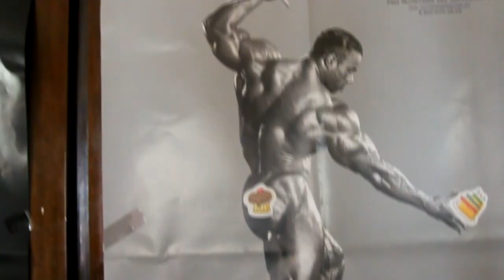ИСТОРИЯ ОДНОГО СЧАСТЛИВОГО ЛЕТА В МОНИНО | ЛЕННИ ЛОРЕНЦ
Ave Darkness, дорогой друг! Я решила создать это ностальгичное видео с целью некоего предзнаменования и личной готовности пережить аналогичное и прекрасное лето в Монино...

Ведь, как ты уже знаешь из предыдущего ролика - я вернулась в мой любимый город! Лето в Монино - это прогулки в лесу, на аэродроме, покатушки на велеке, скейте, плавание в озере и ооочень много движения, ведь природы тут хоть отбавляй! А еще немного покажу тебе Худика, Кошку и Линду, ведь какое счастливое лето без этих жёпок :)

Я желаю тебе самого теплого, вдохновляющего и активного лета и не менее позитивной и солнечной весны...и помни, что счастье у нас в голове...

🐏 AVE! Меня зовут Света, и я - молодежный писатель (ЛЕННИ ЛОРЕНЦ - писательский псевдоним), циничный журналист и любитель повседневной магии, лесных путешествий и татуировок. На моем lifestyle канале "Lenny Lorenz" вы найдете видеоролики на темы психологии, философии, писательства и творческого вдохновения.

🐾 В суровых, северных приключениях мне помогает моя белая швейцарская овчарка Линда и черная кошка - Кошка (ее так зовут, да). Если ты неравнодушен к своему внутреннему миру, испытываешь муки творчества и считаешь себя частью дикой природы - давай дружить и вместе совершать наше восхождение! _________________________________________________________________
ГДЕ МЕНЯ НАЙТИ:
тот самый закрытый пабличек для любителей вина, кофэ и книг VK